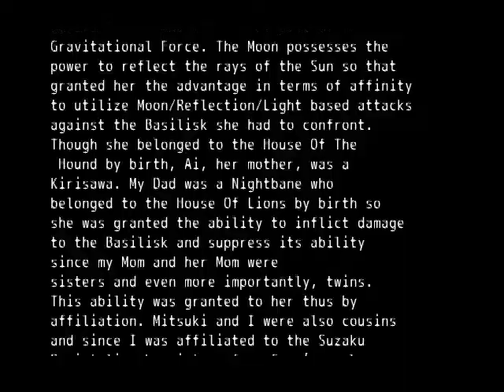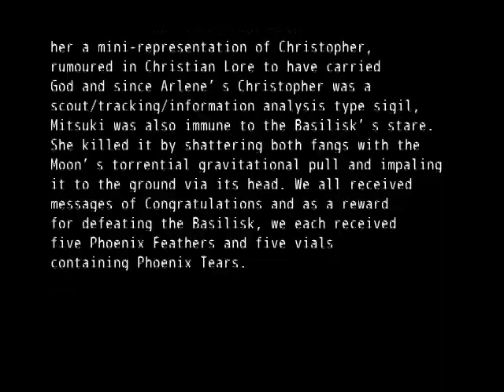Dreamweaver; Successor Of The Nightmare King Ep 39; Level X! Aquarius! Immunization and Antidotes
Zan explains to San and his comrades the properties of the next system, Aquarius.